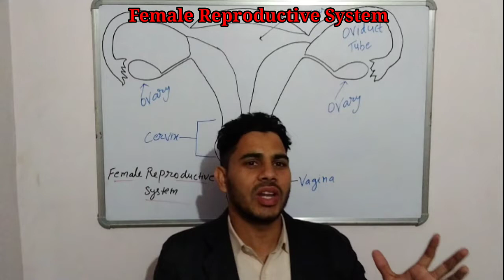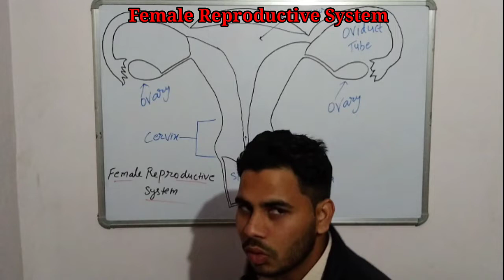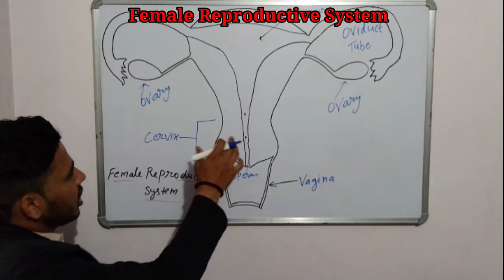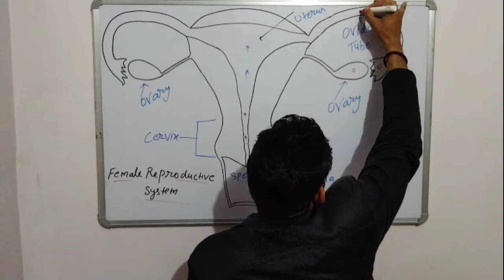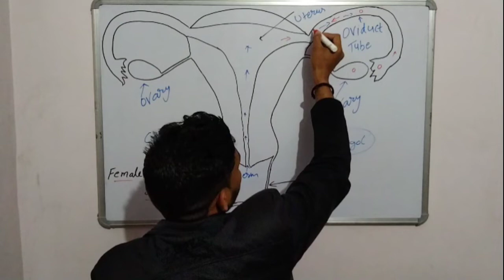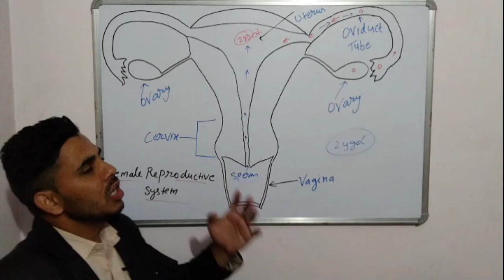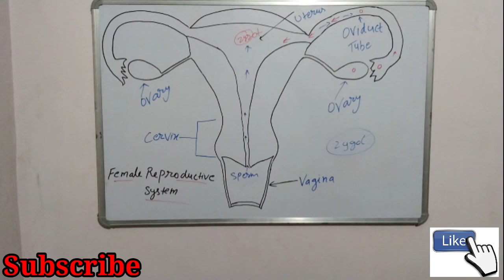📚Female reproductive system|| मादा प्रजनन तंत्र🩺(Part-1)||By:)M.Ali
Hello friends!

female external genitalia form  external structure the female reproductive system.

it is commonly  termed as valve and pudendum

it's included mons pubis (mons veneris), clitoris, labia mijora, labia minora, vestibule vestibule bulb, skene's is gland (laser vestibular gland paraurethral gland), bartholin's gland (greater vestibular gland), and four opening in the vestibule, external uretheral meatus, vaginal introtius,. 2 duct of skene's gland , duct of bartholin's gland

plz visit

Your's M.Ali

Pharma Warrior Hub